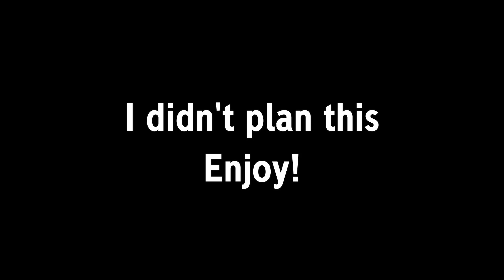When you're gonna lose but MetrKnuk thinks otherwise - Mega Man Battle Network 6 pvp match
P1: Benja
P2: Raynel

Tango gaming